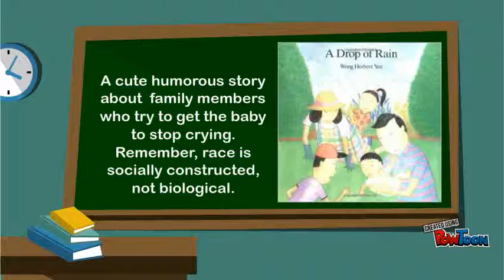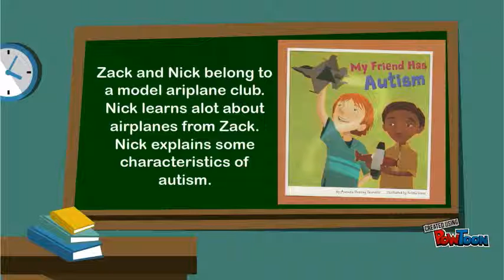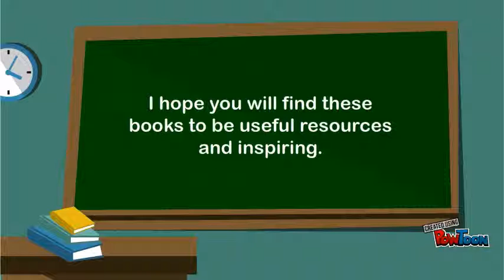Anti Biased Educational Books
presenting 10 books-- Created using PowToon -- Free sign up -- Create animated videos and animated presentations for free.  PowToon is a free tool that allows you to develop cool animated clips and animated presentations for your website, office meeting, sales pitch, nonprofit fundraiser, product launch, video resume, or anything else you could use an animated explainer video. PowToon's animation templates help you create animated presentations and animated explainer videos from scratch.  Anyone can produce awesome animations quickly with PowToon, without the cost or hassle other professional animation services require.